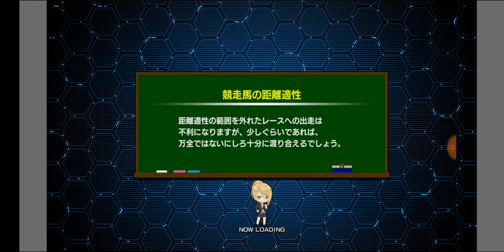【スタポケ 41-5】最終回？ 宝塚記念で引退【スターホースポケット＋ ：競馬ゲーム ：カタノミナミカゼ サザンウインドに種付け】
【41 カタノミナミカゼ シルフィードの母、サザンウインドに種付け】